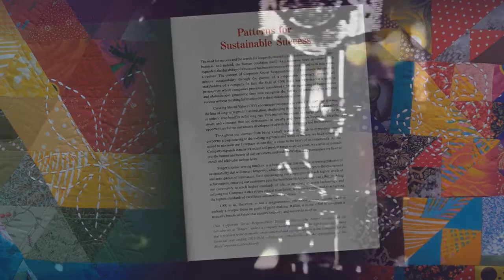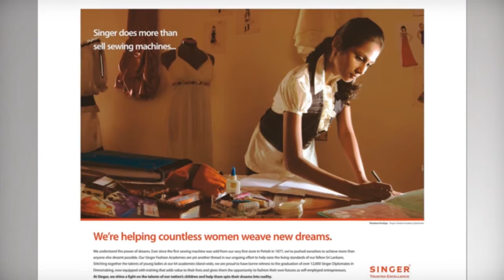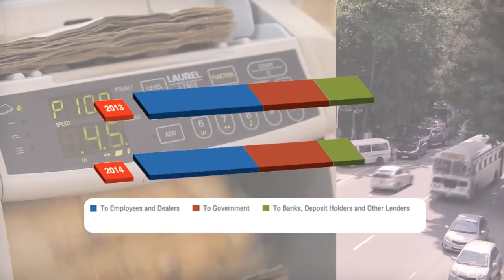SINGER CSR Calendar 2014/15